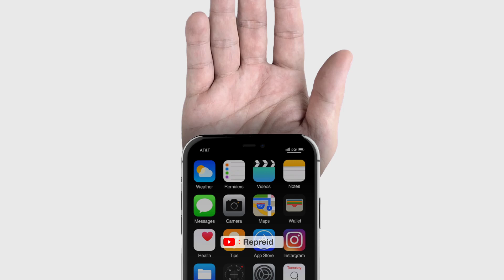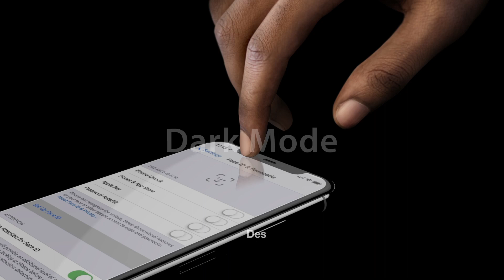Introducing iPhone XI New Functions. Concept iPhone. 2019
Unlimited imagination!

This is a concept video - created and designed by RepreiD SMJ. Just for fun!

Repreid 05 project.

* All content used is copyright of RepreiD, Re-use/Re-edit of the content without proper authorization is not allowed.